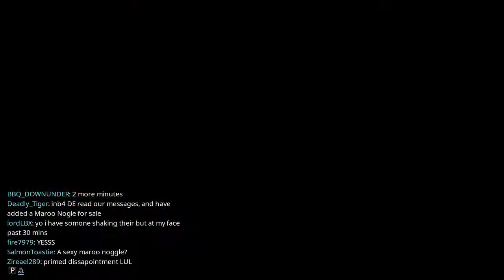Warframe | Waiting for Baro Ki'teer